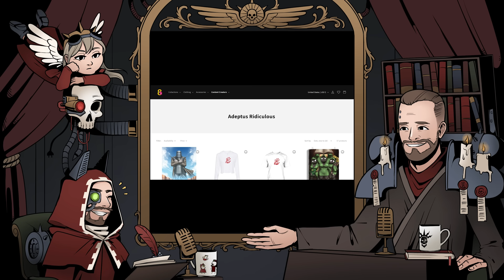AI IN WARHAMMER: WE SHALL NOT SUFFER A MACHINE TO THINK! | Warhammer 40k Lore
Abominable Intelligence (A.I. for short) is a term used by the Adeptus Mechanicus for a sentient machine.

During the Dark Age of Technology, these intelligences rebelled against their human masters, leading to bloody wars. Since that time, and by a personal decree of the Emperor himself, it has been forbidden to fabricate or service those machines that are able to think and act independently.

A.I. is not to be mistaken for the machine spirit that has parallels but basal differences - namely, no ability to enhance itself.

During the Dark Age of Technology, the Men of Iron were created by the Men of Stone to aid them in colonizing the Galaxy.

Until shortly before the Age of Strife, the Men of Iron were loyal only to Mankind, and served as their army. In M23, they turned on their Human masters, believing themselves superior to the Humans who relied on the Men of Iron to do virtually everything for them. What followed next was an apocalyptic conflict known as the Cybernetic Revolt, a war so destructive it made the Horus Heresy seem small in scale. The Men of Iron employed world-consuming constructs, devices that could destroy suns, weapons that could throw entire continents into the heavens, and swarms of nano-machines that covered entire planets. However in the end, the Men of Iron were destroyed by an alliance of galactic powers and even the Men of Iron who retained their loyalties to their masters did not survive the destruction brought on by the war.

The Men of Iron seemed to practice a faith similar to the Mechanicum, as one of its surviving constructs UR-025 states it has met the real Omnissiah (considering the Emperor false).